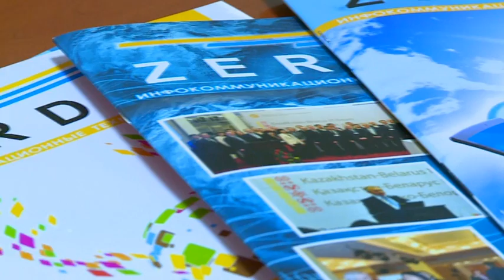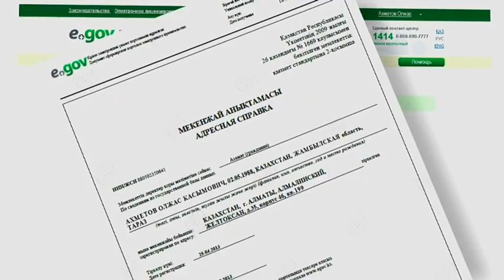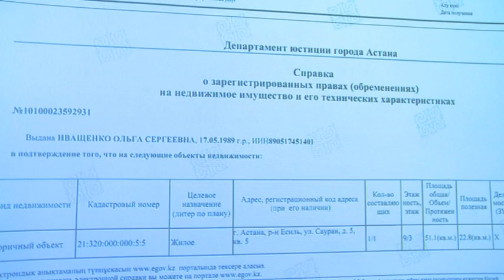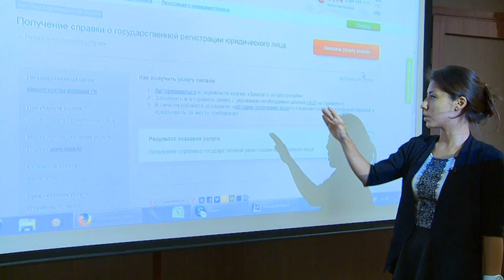«Әлеует». Электронды үкімет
Қағазбастылық пен кезекке тұру енді келмеске кетті. Интернет арқасында адамдардың да мүмкіндіктері артуда.